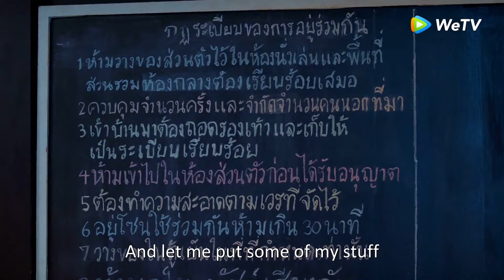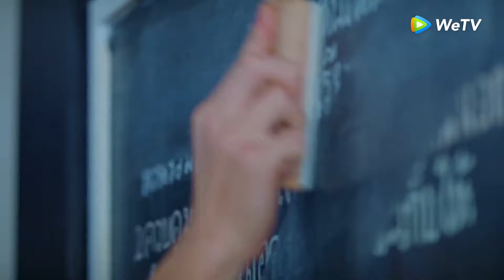2021 泰版小時光 【情话满分！浦帕为沛沛买爱心烧烤，并取消同居规则！】Put Your Head On My Shoulder 2021 Thai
Click the 【LIKE】 Button if you enjoying watching it 😍

【劇情簡介】《致我们暖暖的小时光[泰国版]》财会专业的沛沛毕业在即，因去给暗恋了七年的“男闺蜜“阿达的毕业典礼帮忙，而遇见了物理系的高材生浦帕。自此他开始闯入沛沛的生活，平淡无奇的生活掀起了啼笑皆非的浪花,两人更是误打误撞地成为合租盟友。在相处过程中对对方渐生情愫。此时，沉浸在暧昧中的浦帕出现了情敌—大明星阿谭。阿谭对沛沛穷追猛打，使得一直稳坐泰山的浦帕开始出现了危机。但所幸在浦帕坚持不懈地努力下，沛沛终于接受了他的爱意。其实，在沛沛心里，早就对浦帕有了不一样的情感。然而,就在两人的爱情即将归入征途时，浦帕却要去中国了，随之而来的除了异地问题，还有浦帕曾经的“桃色新闻“，所幸沛沛一直站在浦帕身边，相信他，给予他勇气。最终，两人携手击破谣言，并肩走在了人生路上。
【主演】New Thitipoom Tacha-apaikun, Kaimuk Nilawan Iamchuasawad, Kacha Nontanun Anchuleepradit, Piploy Kanyarat Ruangrung, Chimon Wachirawit Ruangwiwat, Gigie Chanunphat Kamolkiriluck

【Synopsis】Prapai, an accounting graduate who dreams of working for an advertising agency, has to live with Pupaa, a gifted physics student, and many funny stories happened between them. Spending time together, they gradually walk into each other’s hearts. During the process, they put aside their prejudices, encourage each other to overcome all the difficulties in their relationship, find a new direction in career and life planning, and finally harvest love.
【Starring】New Thitipoom Tacha-apaikun, Kaimuk Nilawan Iamchuasawad, Kacha Nontanun Anchuleepradit, Piploy Kanyarat Ruangrung, Chimon Wachirawit Ruangwiwat, Gigie Chanunphat Kamolkiriluck